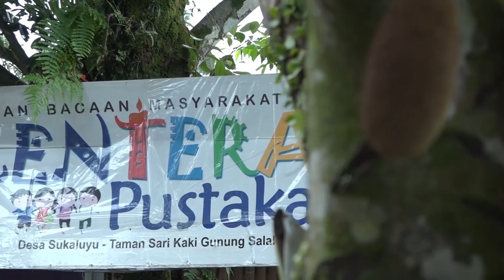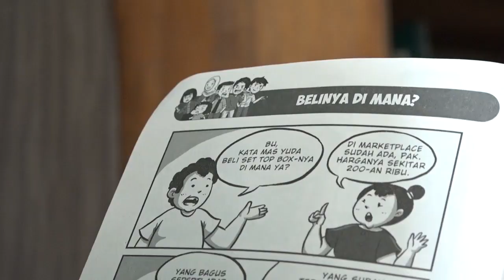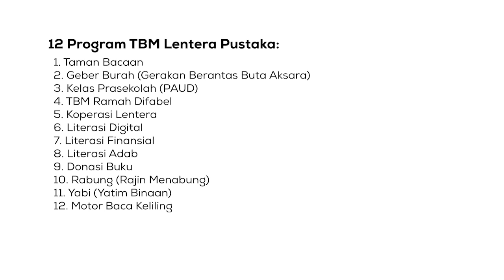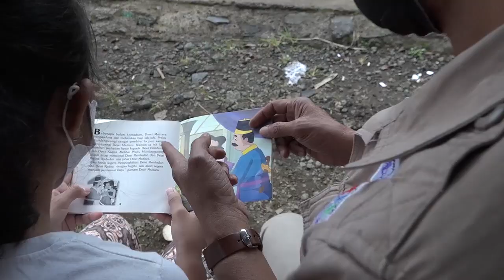Aksi Nyata Gemar Membaca untuk Masa Depan Anak Bangsa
Di tengah gempuran era digital, Syarifudin Yunus mendirikan Taman Bacaan Masyarakat (TBM) Lentera Pustaka di kaki Gunung Salak Bogor ini sebagai taman bacaan satunya - satunya yang resmi di Kecamatan Tamansari  yang menerapkan model “TBMEdutainment”, sebuah tata kelola taman bacaan berbasis edukasi dan entertainment.

Yuk simak kelanjutan cerita Bapak Syarifudin hingga dipilih sebagai taman bacaan binaan PertaLife Insurance, Sobat!